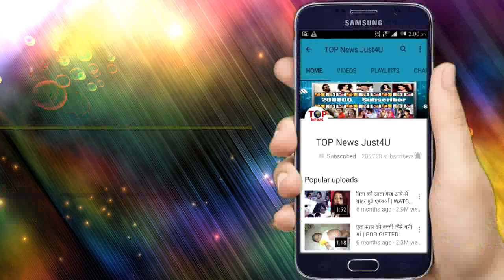UDAAN: OH NO!! अपनी “मां” से नफरत करती बड़ी होगी ANJOR, ऐसी होगी 10 साल बाद की कहानी